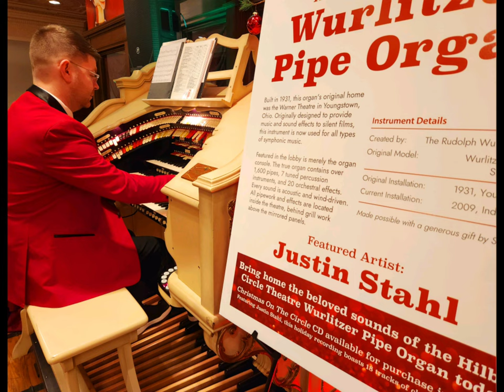"Chattanooga Choo Choo" - Justin Stahl at the 3/24 "Mighty" Hilbert Circle Theatre Wurlitzer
Here is a recording of organist Justin Stahl playing an impromptu, roaring, railroad-themed performance of "Chattanooga Choo Choo" on request. This was recorded at the Hilbert Circle Theatre in downtown Indianapolis, IN on the historic 3/24 Wurlitzer theatre pipe organ. Justin is one of the organists for the annual AES Indiana Yuletide Celebration at the Hilbert. The organ can be heard before and after each performance and is experienced by many thousands of people each year. I feel honored to call Justin my organ teacher and friend.